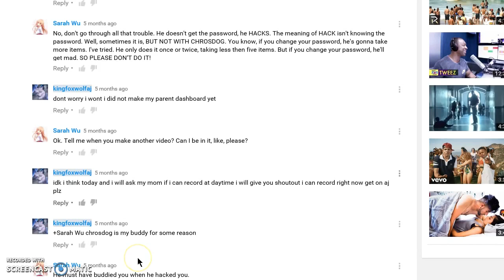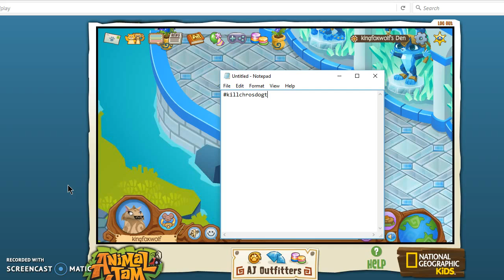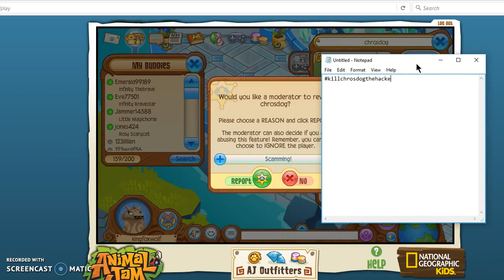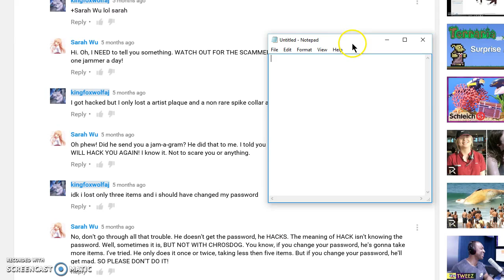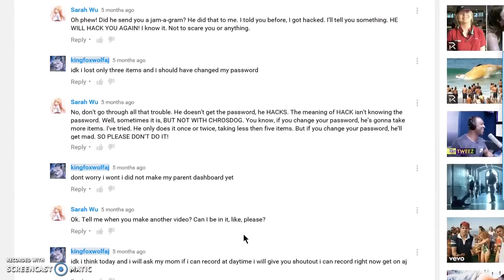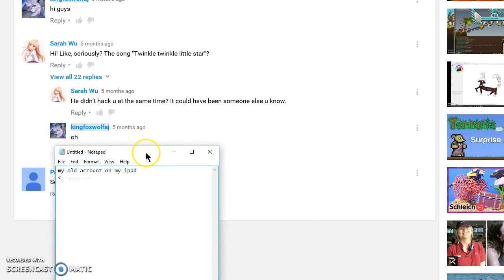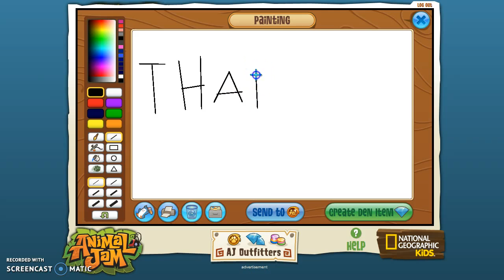i got HACKED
hi guys kingfoxwolf here back with another video man life is stressful i got hacked and i just got photoshop CC trail i would love it if you would send me stuff to be a kinglian you must sub i hope you enjoyed this video hope you like, comment, and sub to my channel    aj username:kingfoxwolf transformice username: skymistyange aj play wild app username: skymisty fantage username: silverstar79 roblox: scarletwolfrose devianart: silvermistfeather recorder: screencastOmatic